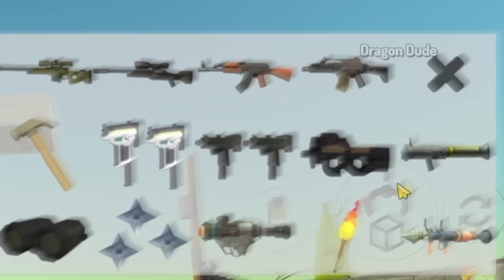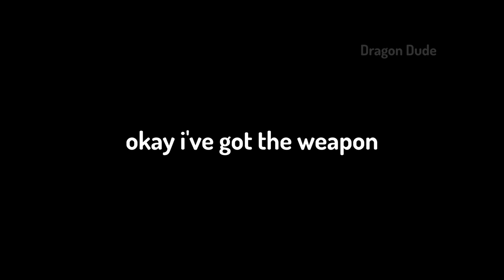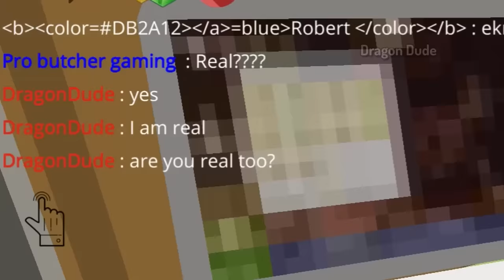I Got Arrested In Chicken Gun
Telegram Discord I Got Arrested In Chicken Gun

Dragon Dude
Chicken gun

Instagram chicken gun play online free